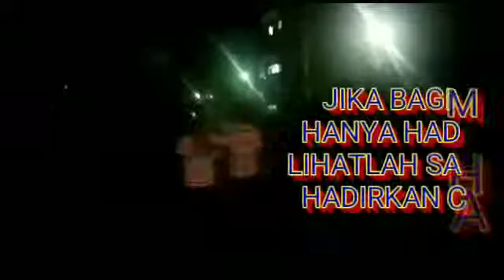Kamu pembohong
SOG